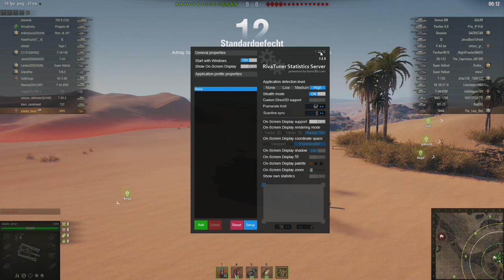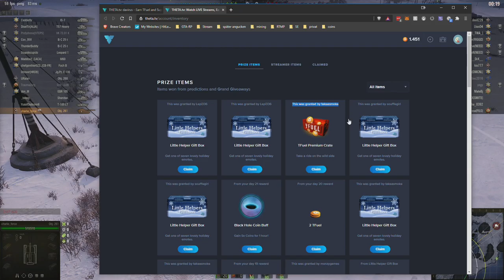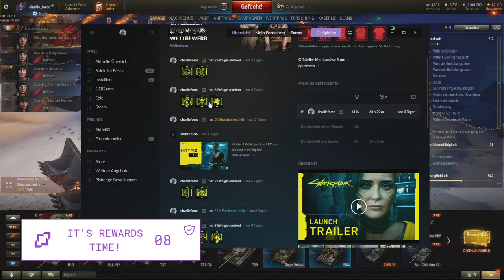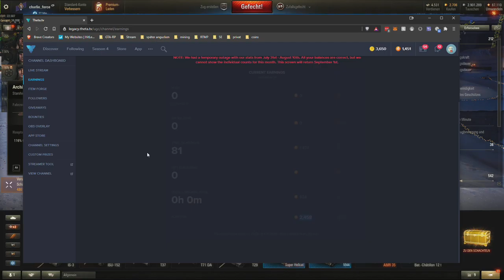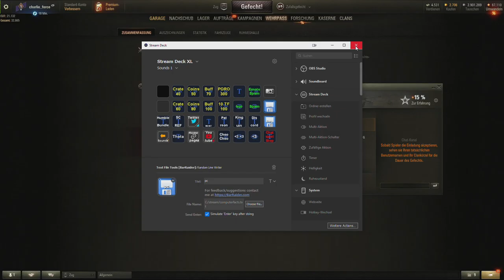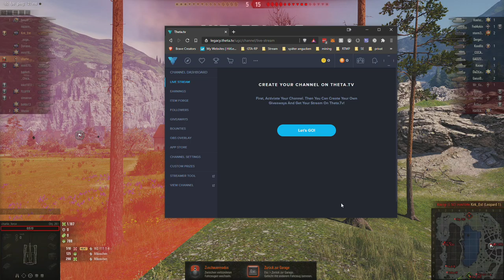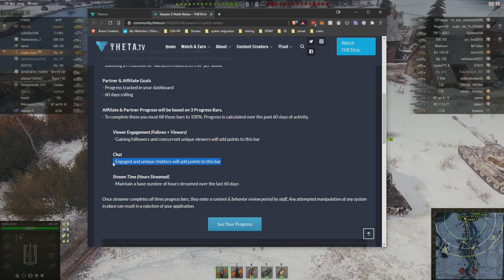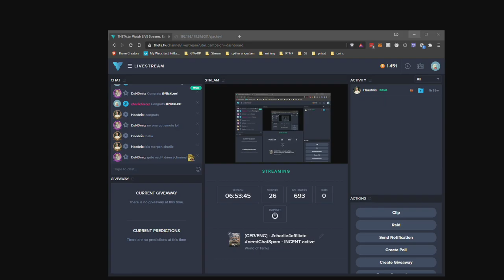2020 12 29 WoT